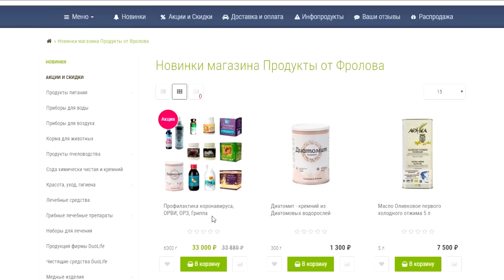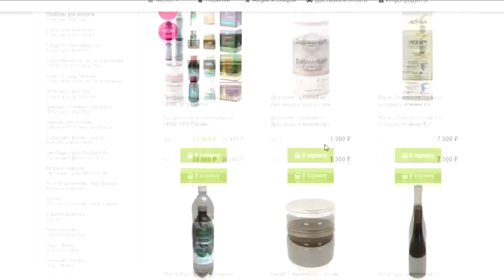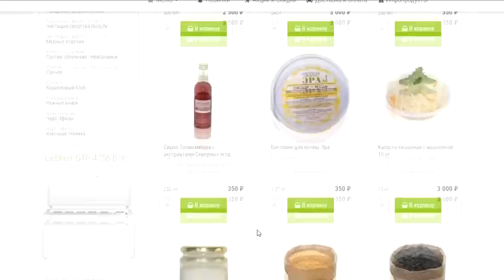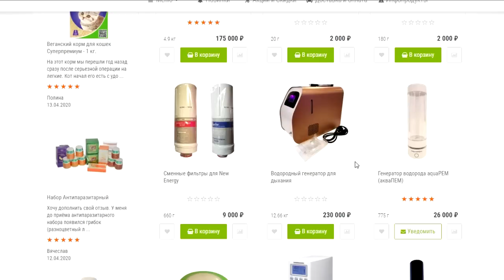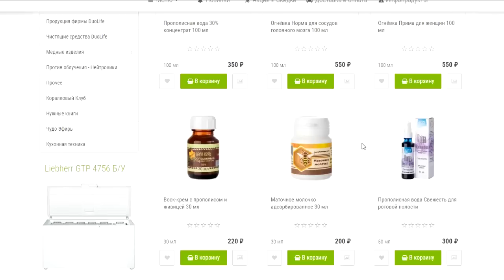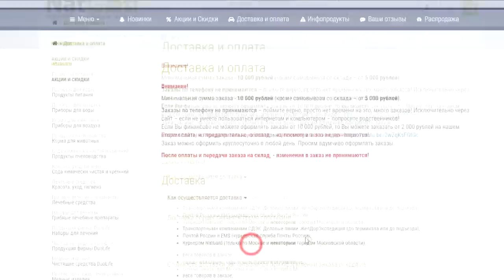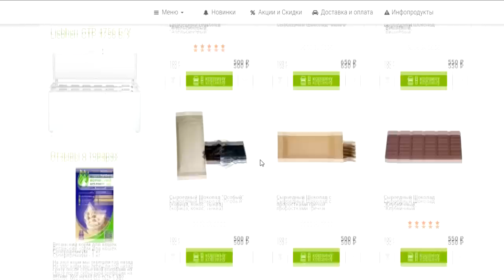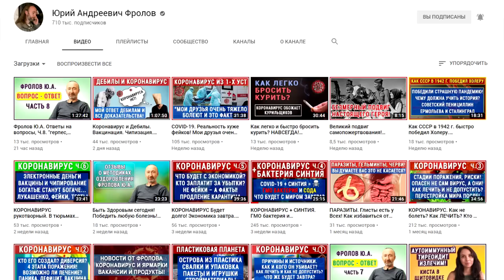Нужные Продукты для Вашего Здоровья! Новые ЭКО продукты и товары от Фролова Ю.А.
Список Инфопродуктов (методики лечения и пр.) Фролова

Всё прочее - более 500-т наименований на нашем сайте смотрите!

ВНИМАНИЕ!